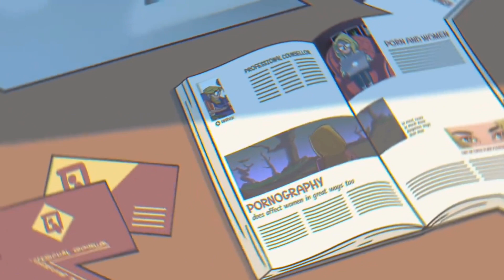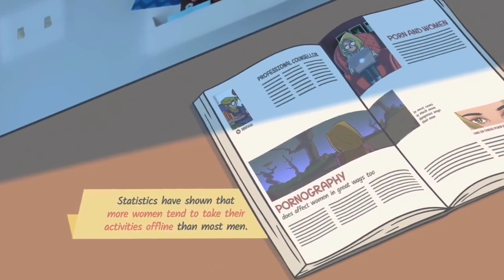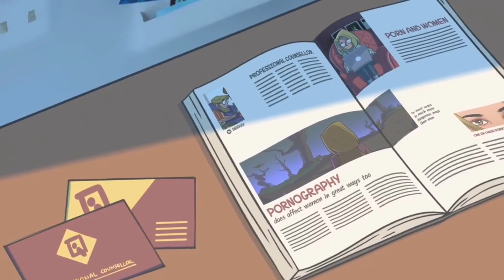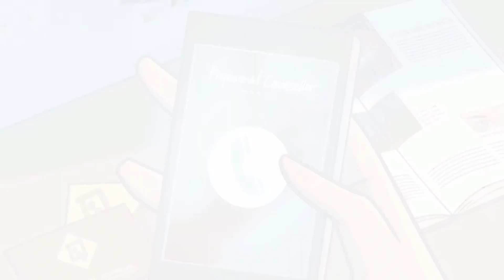How Women's Use of Porn Affects Relationships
THE HARMFUL EFFECT OF PORNOGRAPHY

Whenever there’s a discussion about how porn use affects relationships, the narrative typically as follows: Men, who are obsessed with sex are irresistibly drawn to porn, and because of their interactions with it, they lose interest in their wives and girlfriends, who resent having to compete with the tight bodies and voracious sexual appetites of female porn stars. Men are cast as the transgressors and women as the victims.

Nevertheless, we need to recognize that a sizeable minority of women are regular consumers of pornography, and this fact challenges traditional notions of how porn use affects relationships.

Wael Ibrahim Lecture (Animated)